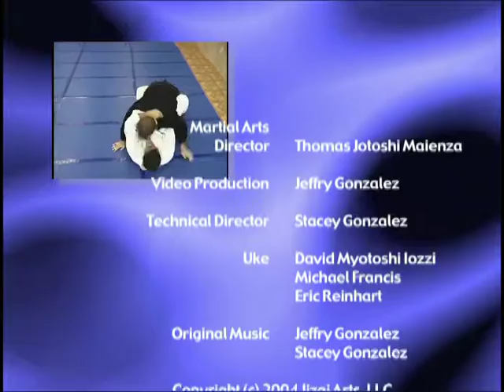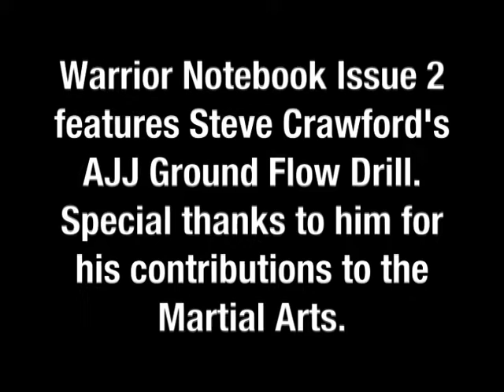Putting it all together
Join Warrior Mastery instructor Thomas Jotoshi Maienza as he
reviews the flow drill sections and how they all come together.